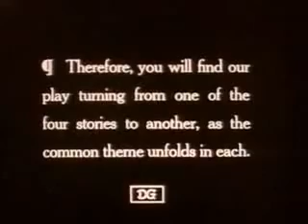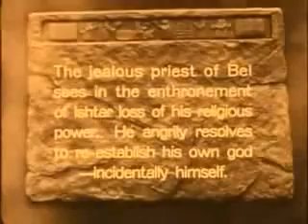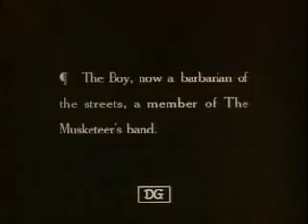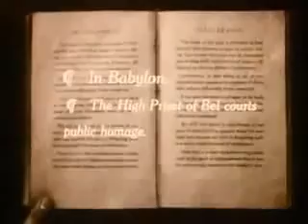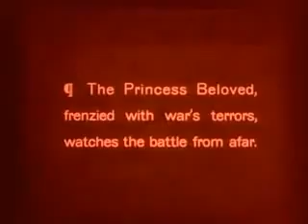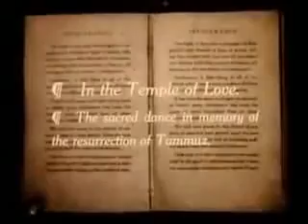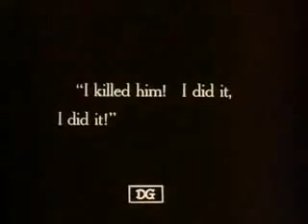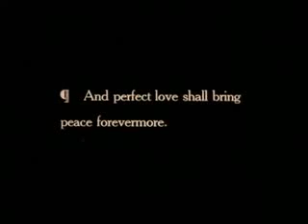Intolerance (1916) Directed by D.W. Griffith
Intolerance is a 1916 epic silent film directed by D. W. Griffith. Regarded as one of the most influential films of the silent era (though it received mixed reviews at the time), the three-and-a-half-hour epic intercuts four parallel storylines, each separated by several centuries: (1) a contemporary melodrama of crime and redemption, (2) a Judean story: Christ's mission and death, (3) a French story: the events surrounding the St. Bartholomew's Day massacre of 1572, and (4) a Babylonian story: the fall of the Babylonian Empire to Persia in 539 BC.The scenes are linked by shots of a figure representing Eternal Motherhood, rocking a cradle.